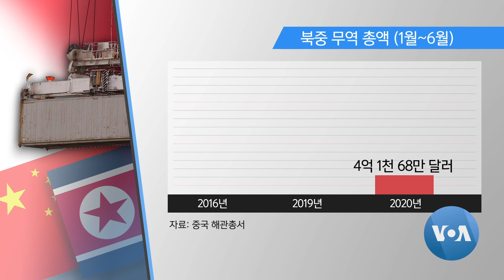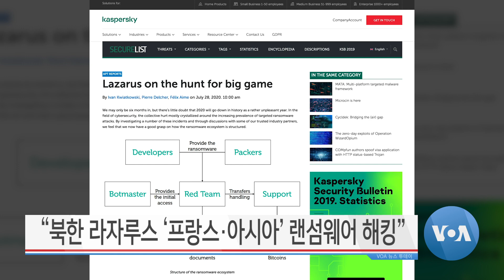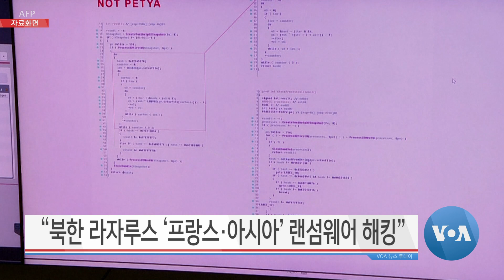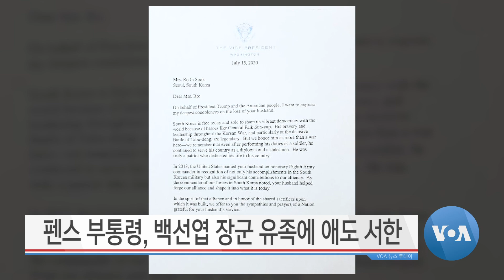[VOA 뉴스 투데이] 2020년 7월 29일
미국·호주 ‘대북 제재’ 완전 이행 재확인 / 영국 재무부, 북한 등 ‘불법 선적 관행’ 경고 / “북한 ‘밀가루’ 수입 급증…‘북한 경제’ 이중고” / “북한 라자루스 ‘프랑스·아시아’ 랜섬웨어 해킹” / “북한 미사일 기술 우주영역 이용…위협 크진 않아” / 펜스 부통령, 백선엽 장군 유족에 애도 서한